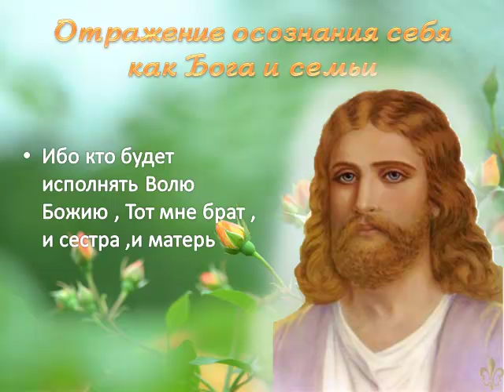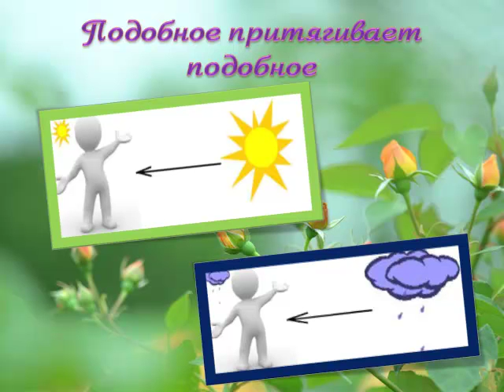Отображение осознание себя.как Бога и семьи.Часть 1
Божество, которое дало часть себя каждому (но осталось изолированным как Божество), стимулирует в каждом человеке желание проявить всю полноту жизни, которая находится за завесой внешнего сознания.